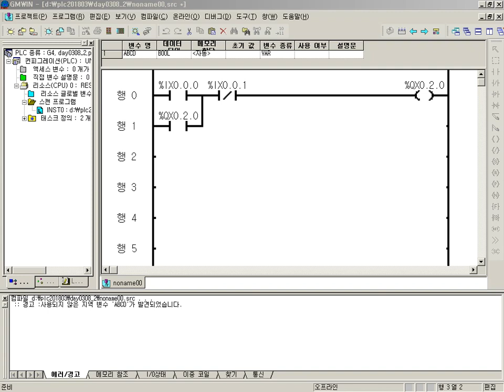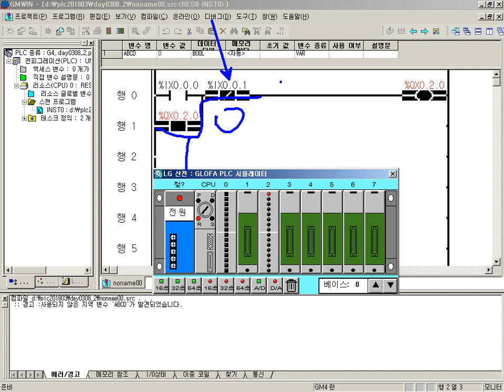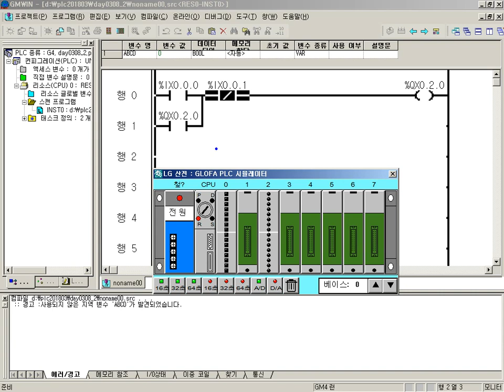GLOFA GMWIN02 자기유지,스캔타임